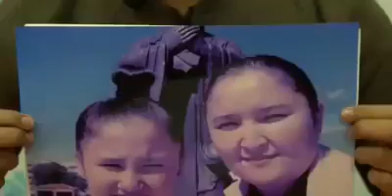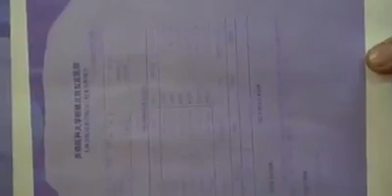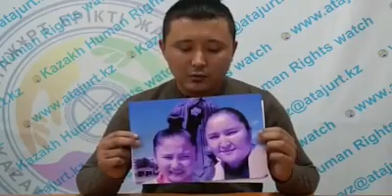Uyghur Testimony 163: Kazakh father lost his wife to concentration camp and kids disappeared